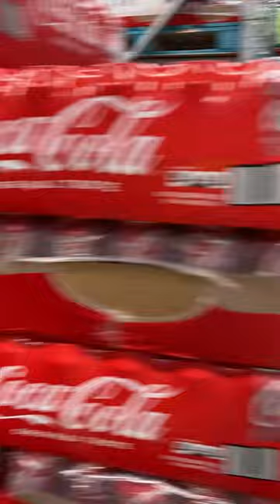A Robot in the Store, Bro!!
Dude!!! We saw a real robot at Sam's Club! Him was cleaning him floor!